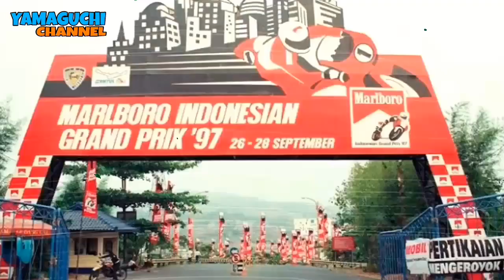SEMPAT DI REMEHKAN SIRKUIT MANDALIKA BUKAN SEKEDAR OPINI DAN SANGAT DINANTIKAN